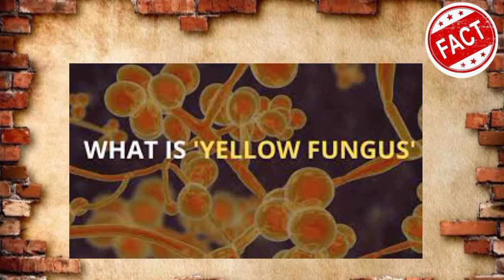तब्बल 80 प्रकारची बुरशी माणवाच्या अंगावर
गुन्हेगाराला फाशीची शिक्षा सुनावल्यावर न्यायाधीश पेनाची निप का तोडतात? जाणून घ्या कारण...

# बाबो! 'हे' आहे जगातलं सर्वात महागडं मीठ, किंमत इतकी की, खरेदीसाठी तुम्हाला लोन घ्यावं लागेल!

भारतीय नाण्यांवर वर्षाच्या खाली डॉट, स्टार अशी चिन्हे का असतात? जाणून घ्या अर्थ.

#24 मिनट तक सांस रोकने का रिकार्डो

BMW ये खोलेगी राज

दुनिया का सबसे महंगा शेयर 😲 कीमत सुनके होश उड़ जायेगी 😲 OMG